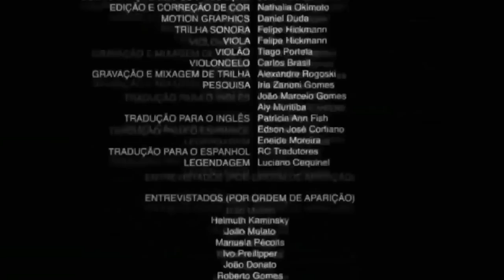CIUCAȘ SIMULATOR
Ayooo cerb simulator lol
Cele mai ieftine jocuri, doar pe G2A, ca de exemplu: